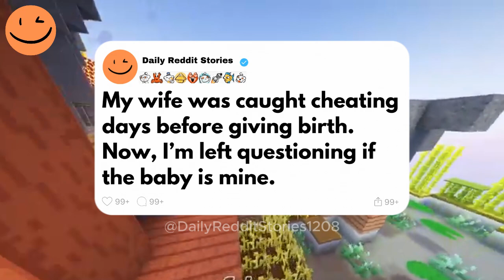My wife was caught cheating days before giving birth. Now, I’m left questioning if the baby is mine.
I caught my wife cheating right before she gave birth, leaving me uncertain if the baby is mine. Our relationship shifted from open to monogamous, but now I'm questioning everything and facing the fallout of publicizing the betrayal online.
Game play: ‪ @spicysauce_

00:00 - Intro
00:07 - Story 1
11:35 - Story 2
15:06 - Outro